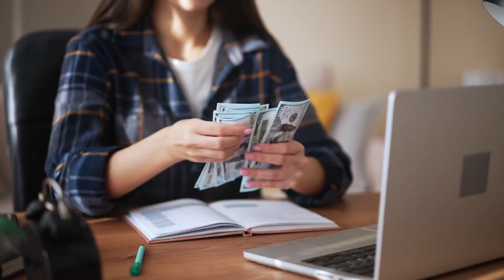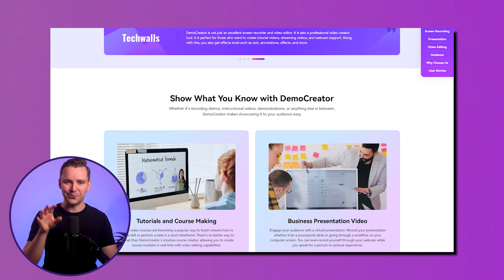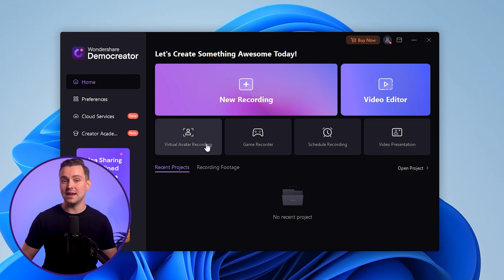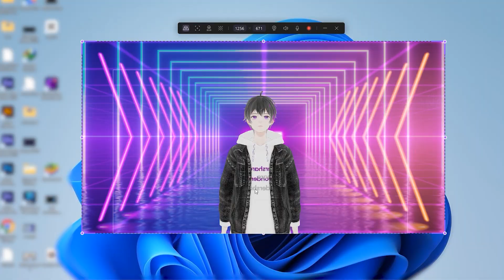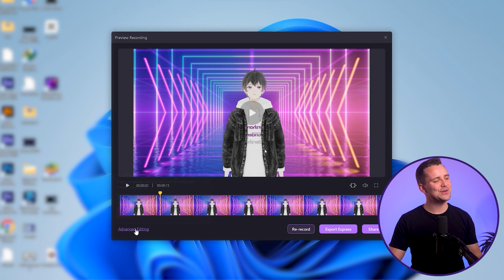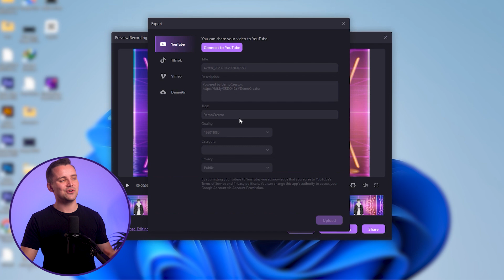How to Start a Faceless YouTube Channel | DemoCreator Virtual Avatars Tutoriald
Are you intrigued by the idea of starting a YouTube channel without showing your face? Well, you're in the right place! In today's video, our creator Josh will walk you through the step-by-step process of recording yourself with virtual avatars in DemoCreator. Whether you're a bit camera-shy, concerned about privacy, or just want to explore the world of content creation without revealing your identity, this video is for you.🔥

⌚ Timestamps
0:00 Introduction: How to Start a Faceless YouTube Channel
0:41 What is a faceless YouTube channel
2:02 How to create faceless youtube videos using DemoCreator virtual avatars
2:44 Download and install DemoCreator
2:57 How to record yourself with virtual avatars
3:54 Choose your preferred vtuber characters
4:26 How to change the virtual backgrounds
4:49 How to customize your screen recording area
6:01 How to share the faceless videos on YouTube

1. How to create presentations with vtuber
2. How to create enaged online course
3. How to live stream a presentation
4. How to share a presentation to online meeting
5. How to connect presentation with virtual camera